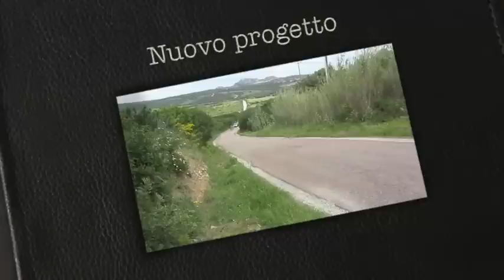G.F. COSTA SMERALDA. 1.